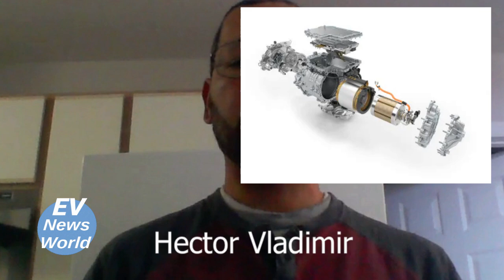EV News World | Mundo de la Automotriz Electrica | は EV に関するすべてです。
En este canal, EV News World, se proporcionará contenido imparcial y realista sobre vehículos eléctricos. El enfoque estará en el valor, la calidad y la eficiencia de la tecnología actual de los vehículos eléctricos, destacando los avances y tecnologías relevantes. Se omitirán las exageraciones y se profundizará en los detalles importantes de cada vehículo eléctrico, como su motor, fuente de energía y características principales.
EVニュースの世界へようこそ。このチャンネルのコンテンツは、電気自動車の世界各地から技術中心のニュース、レビュー、情報をお届けします。このコンテンツは誇大広告とは無縁で、現在のEV技術の価値、品質、効率といった重要な詳細に焦点を当てています。 EVの発展とテクノロジーに焦点を当て、公平で現実的なEV情報をお届けします。言い換えれば、ここでは重要なこと、つまり EV モーター、その電源、そして EV をより安全、より効率的、よりスマートに、そしてより価値のあるものにする多くの機能について説明します。ここでは、「そこら」にあるあらゆる誇大宣伝の手間を省きます。 「光学系」、「フラッシュ」、「外観」については省略します。各 EV の背後にある最も重要な詳細を詳しく説明します。だから、「乗り込んで、シートベルトをして、乗りましょう！」始めましょう!
Welcome to EV News world. This channel’s content will be bringing tech- centered news, reviews and information from around the Electric Vehicle world. This content will be free of the hype, and focused on the details that matter: the value, quality, and efficiency of current EV tech. I will bring you unbiased and down-to-earth EV information, highlighting the developments and technologies under the hood of EVs. In other words, here we’ll discuss the things that matter: the EV motor, its power source, and the many features that make EVs safer, more-efficient, smarter, and a better value. Here, I’ll save you the hassle of all the hype found “out there”. I’ll omit the “optics”, “flash”, the “looks”; and dive right into the most important details behind each EV. So, “get in, put on your seat belt, and let’s ride!” Let’s get started!
EV New World 2025
Hector Vladimir 2025©